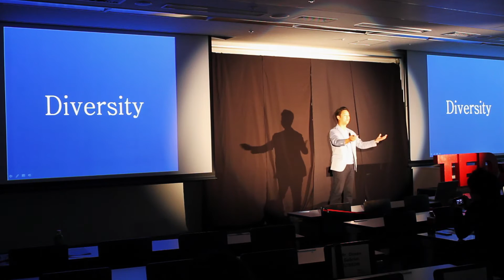The little snippets of Diversity we need | Takamasa Kawasaki | TEDxWasedaU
Mr. Kawasaki shines light on the essentiality of Diversity in Japan, a predominately homogeneous culture, and how it can unlock a whole lot of potential for each and every individual.

Chief Executive Officer of Redhorse Corporation, Founder and Chairman of Odigo, and Director of Redhorse Holdings. Basing in Hong Kong currently, managing several business lines across several countries. He has successful experience in driving change and growth in large multi-national corporations as an executive, as well as having several years of experience living and working in various countries as a management consultant. In the meanwhile, he realized the importance of diversity, and view diversity as a lead to an opportunity. His passionate about Diversity is reflected in his professional career and his book “The Power of Embracing Diversity”.
He holds a Master degree of Business Administration of Hong Kong Universty of Science and Technology as well as Bachelor of Agricultural management from The University of Tokyo, in addition to the CPA qualification.